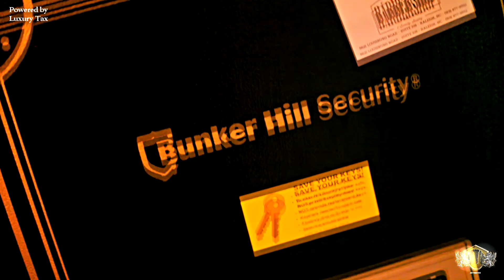"On Deck" ft Piasta GSMG (HD)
"On Deck" ft Piasta (HD) Shot and edited by FonzFilmztv Productions of Virgin Click Music Group...